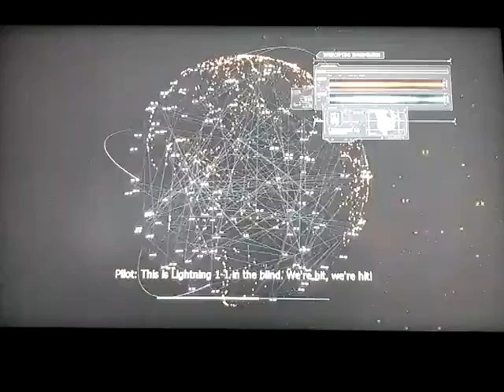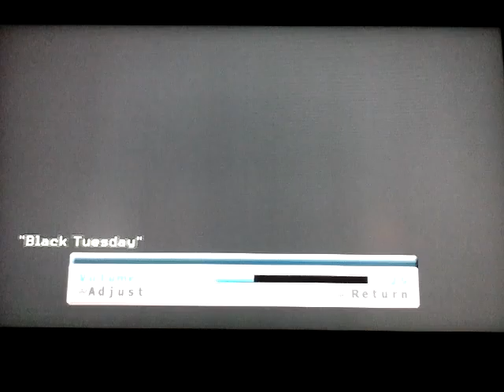MW3 Campaign Part 1 Holy Crap